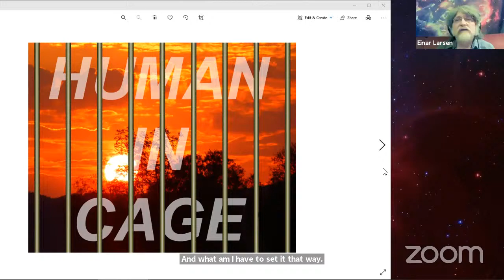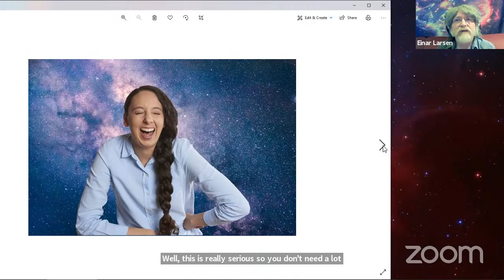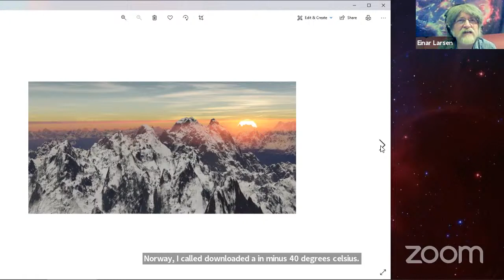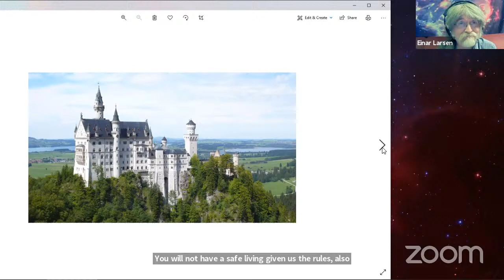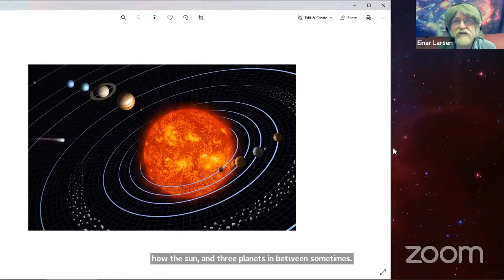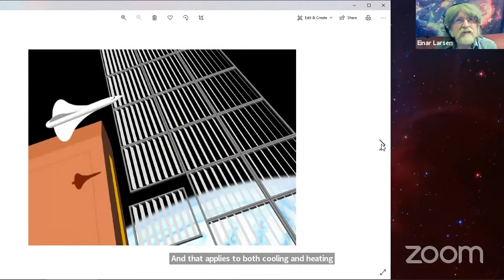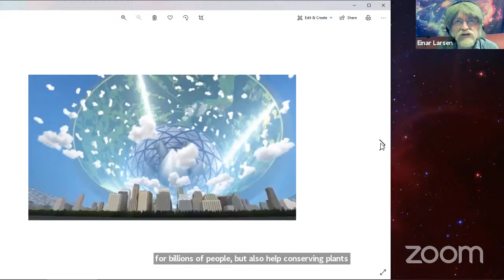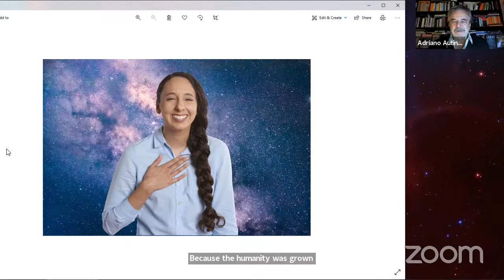Humans in Cage, with Einar Larsen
For years, humans have been fighting to find a way to help Earth’s environment. They practically did almost everything possible. Still saving whatever they can, some even sacrifice their own hobbies just to be that good citizen who cares. They actively join groups and community and donate large sums to organization that are searching for a way to save our beloved planet. But all these years the most simple and most effective solution had never been mention. It had always been there, but no one seems to see it.
"Mr. Nobrain and The Environment" is a book that shows you, through Mr. Nobrain and his actions, what we’re doing wrong and how to save Earth without sacrificing the comfort of life. All we need is to open our mind and see the great possibility that’s just within our reach: expanding into outer space.
Einar Charles Larsen is a Norwegian author. A graphic designer by profession, and an Astronomic artist. Scientist at heart since childhood.